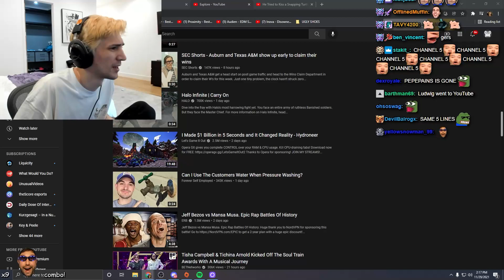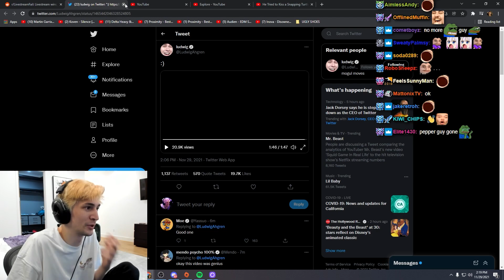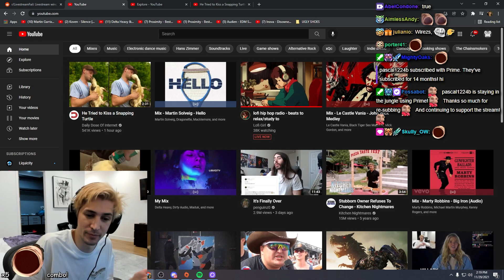xQc Reacts to Ludwig moving to Youtube